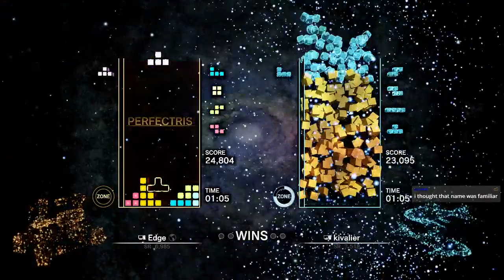Tetris Effect Connected: Clinging To Life - 6 Minute Round vs. Kivalier (Clutch Zones)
Insanely intense match vs. Kivalier! Grest TETR.IO player, near X rank. Fighting for my life with zone attacks and high APM
Reasonable bounties that I can complete will be streamed live and the result will be uploaded to the YT channel